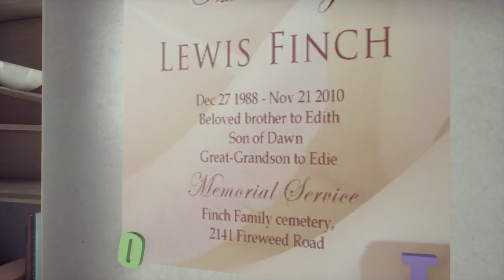Backlog Heroes Play: What Remains of Edith Finch Part 1: Coming Home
Welcome to a brand new Let's Play with Calluna and Craig. This time we explore the world of Edith Finch, where a young woman comes back to her childhood home to discover what secrets her family had kept locked away.

Help the show become better with a monthly contribution and receive access to exclusive videos, outtakes, extras and more!

Check me out on Channel Awesome!

Check me out on GeekVision!

Check me out on Circle Plus!